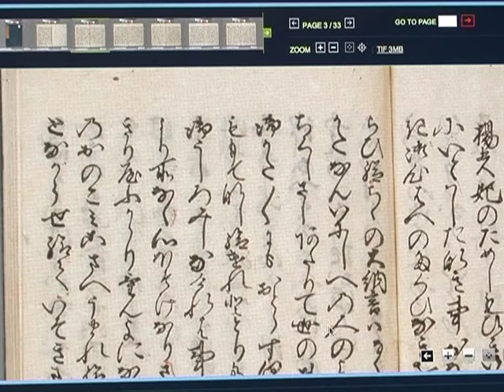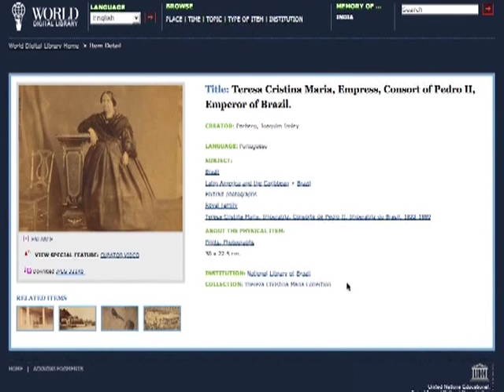La Biblioteca Digital Mundial: una puerta virtual a la cultura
La Biblioteca Digital Mundial, una enorme colección on- line de reproducciones digitales de documentos originales de bibliotecas del mundo entero, se lanzó esta semana. El proyecto, patrocinado por la UNESCO que recopila materiales de 26 instituciones en 19 países, fue creación del bibliotecario del Congreso estadounidense, James Billington. Un informe de AFPTV.